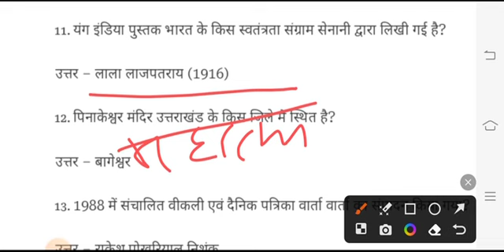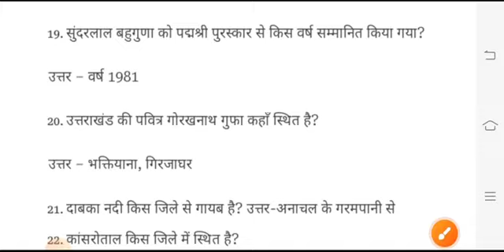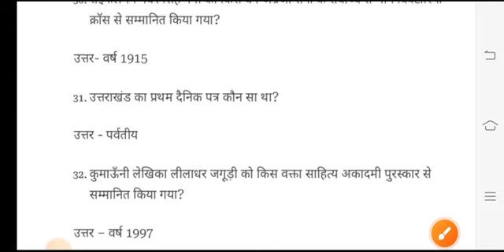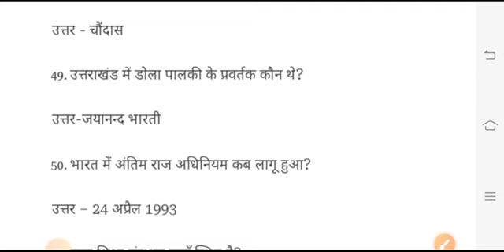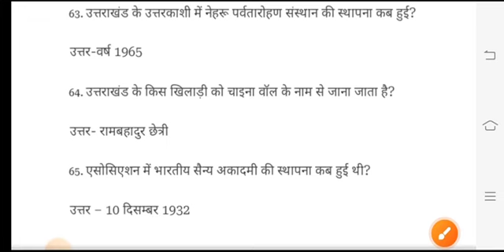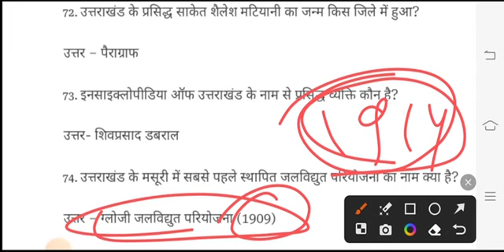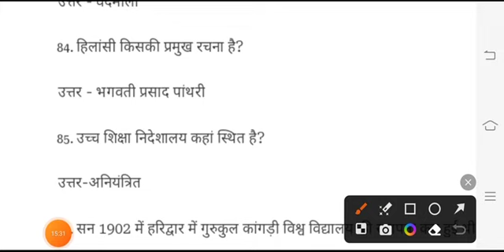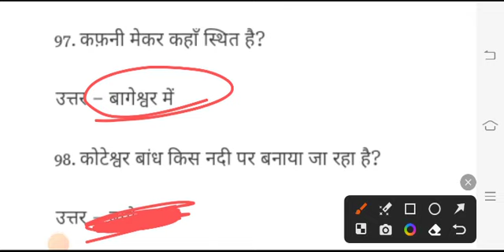Uttarakhand, उत्तराखंड पुलिस, गन्ना पर्यवेक्षक, SI, आबकारी, ||pcs, ukpsc, uksssc|| कनिष्क सहायक।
uksssc vdo bharti
उत्तराखंड पेपर
15 अक्टूबर 2023 का बंदी रक्षक पेपर आंसर
उत्तराखंड की जनजातियां, uttarakhand, हर बार आने वाले प्रश्न,PCS, RO/ARO अधिशासी अधिकारी।
उत्तराखंड के महत्वपूर्ण प्रश्न, उत्तराखंड अधिशासी अधिकारी, समीक्षा अधिकारी, कर राजस्व 2023।
उत्तराखंड, उत्तराखंड अधिशासी अधिकारी Vdo,vpdo||RO,ARO||SI 2023
उत्तराखंड जीके
उत्तराखंड सामान्य ज्ञान
उत्तराखंड समीक्षा अधिकारी
उत्तराखंड ग्राम विकास अधिकारी
उत्तराखंड वन दरोगा
त्तराखंड उत्तराखंड पीसीएस
उत्तराखंड पटवारी
उत्तराखंड चकबंदी लेखपाल
उत्तराखंड कर रेवेन्यू ऑफिसर
uttarakhand_vdoउत्तराखंड, उत्तराखंड अधिशासी अधिकारी Vdo,vpdo||RO,ARO||SI 2023#Uksssc@उत्तराखंड ऑनलाइन अध्ययन
उत्तराखंडग्रामपंचायतविकासअधिकारी भर्ती
उत्तराखंड सहायक समीक्षा अधिकारी भर्ती उत्तराखंड सहायक चकबंदी अधिकारी भर्ती
उत्तराखंड सहायक समीक्षा भर्ती
VpdoVacancyउत्तराखंड इत्यादि।